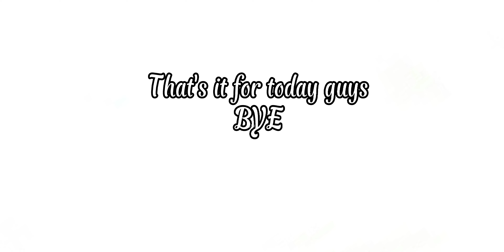Playing Call Of Duty With The @MentaI_Dude for the First Time!